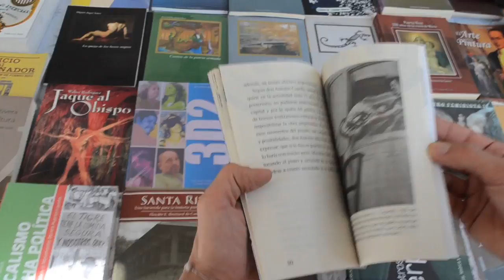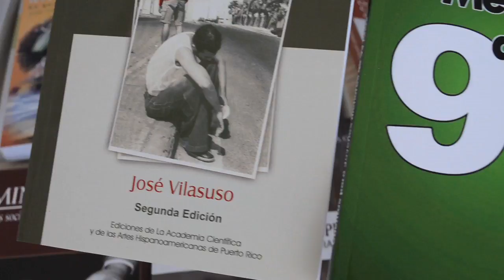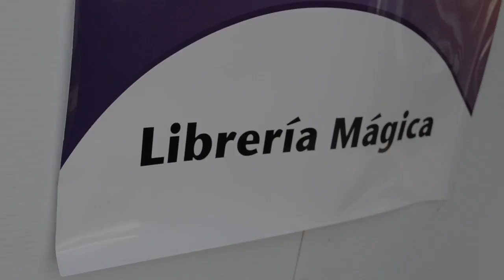Primera Feria del Libro y las Artes en San Juan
Video por Staff Diálogo / Diana Betancourt. Cobertura Primera Feria de Libros y las Artes de San Juan.